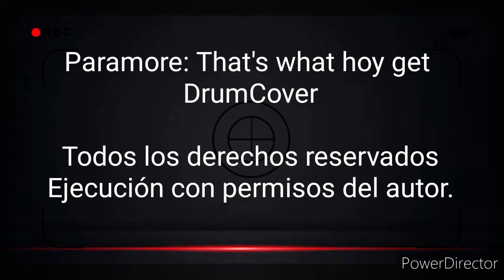Paramore - That's what you get - DrumCover